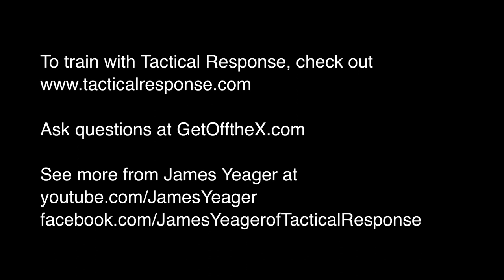James Yeager - Laser Sights and Weapon Mounted Lights on Handguns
In this video we talk to James Yeager of Tactical Response about laser sights and weapon mounted lights on handguns.

Skillsandgear.com is a site for people in or interested in the outdoors, firearms, and survival skills community. to join our giveaways and be the first to see new videos, articles and posts from our community.